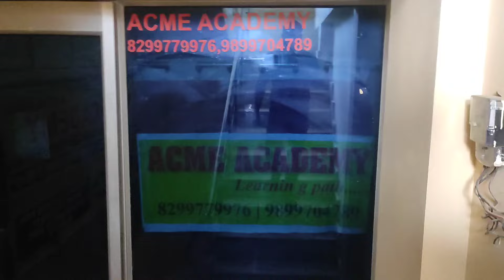Woke Up at 05:30 AM📚🎯✅ *Honest Day in Life of SSC CGL Aspirant📖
I am SSC aspirants and you will get all vlogs and video related to ssc journey.About this video
In this video you will see my complete routine during SSC preparation and which book & teacher I prefer for SSC.

 @Jatin_Kumar_Singh   Make your studies your priorities. "Dreams need commitment" if you don't sacrifice for your dream then your dream becomes a sacrifice. You have to fight to reach your dream, you have to sacrifice and work hard for it.
Thankyou. ❤️

1. English :- book - Neetu maam class notes
                                  kiran tcs
                                  Neon word power
                   lecture - Neetu maan
2. Maths :- book -  kiran tcs
                  lacture - Aditya sir
3. static GK :- book - Lucent
                                     Speedy
                      lecture - Richa maam
4. GS :- lacture - Youtube
                            kiran GS
5. Reasoning :- book - kiran tcs :-

SSC Maths Chapterwise & Typewise Till Dec 2023
1. Eng. 2024 Edition
2. Hin. 2024 Edition

1. Hin. Med 2024
2. Eng. Med 2024 Edition

1. Hind Med 2024
2. Eng Med 2024

SSC English Language Chapterwise & Typewise
1. Edition  2024 Eng
2. Edition 2024 Hin

SSC CGL Tier 1 and 2 2024 Edition 40 TCS PYQs

Related topics –

CGL preparation,     Mental Fitness,      Physical Fitness,      SSC Maths,     SSC English,     SSC Reasoning,      SSC GS,      Aesthetic Study Vlog,     Productive Study Vlog,     Study Tips & Tricks,      SSC CGL 2024,  How to prepare for ssc exam,  Daily routine of SSC aspirants,   Books used for ssc exam,  Daily life struggle in ssc aspirants life ,   A day in life of ssc aspirants,  Time table for ssc exam, How many hours should ssc aspirants sleep, How many ssc aspirants study, Study vlog

Tip - Make books as your best friend because friends may leave you but your knowledge will not. Reading makes you happy from inside and also makes your mind sharp. 🤞📖🤗🎯

From finding motivation to setting goals, these tips will help you stick to your study routine and reach your academic goals.

Thank you for reading this. Love and regards. Keep working hard. 🤞🤗